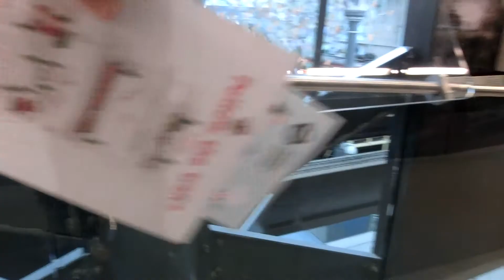Day out at London Transport Museum ロンドン交通博物館へ行ったよ！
2016年7月、アキト1才9ヶ月。
アキトが大好きな機関車や電車の展示がされているロンドンの交通博物館に行きました。大喜びでした。